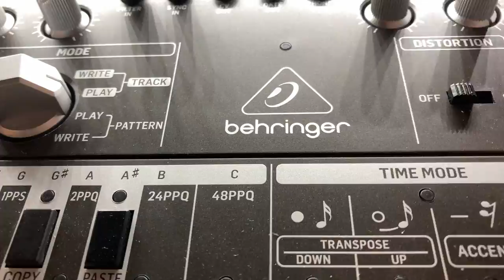How not to remove the brand from your Behringer TD-3